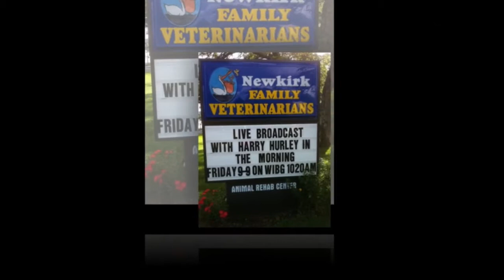Harry Hurley Broadcast Pioneers Hall of Fame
Inducted in on November 22,2013